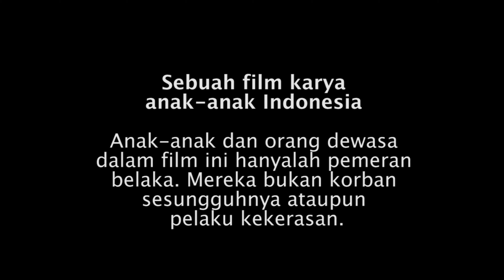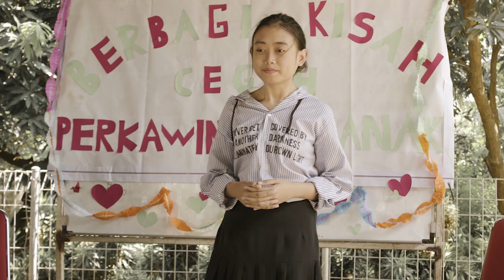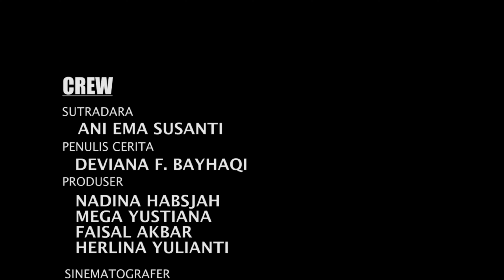SARI | FILM PENDEK PENGHAPUSAN KEKERASAN TERHADAP ANAK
*Film Pendek ini dibuat untuk menjadi bahan diskusi kelompok anak mengenai isu-isu kekerasan terhadap anak yang belakangan sering terjadi, mulai dari bullying, kekerasan sexual, penelantaran anak, dan lain sebagainya. Wahana Visi Indonesia bersama Forum Anak Jakarta Utara & Jakarta Timur akan mengadakan roadshow dari kampung ke kampung memutar film ini untuk menyuarakan kampanye Penghapusan Kekerasan Terhadap Anak

Sinopsis :
Percintaan remaja membuat Sari terpaksa menikah karena dikiranya itulah jalan terbaik untuk menyelesaikan masalah. Tapi siapa sangka, keputusan pernikahan tersebut justru membuatnya semakin jauh dari cita-cita...

"Sari" adalah 1 dari 6 Film Pendek bertema Penghapusan Kekerasan Terhadap Anak (PKTA) yang dibuat oleh anak-anak dari Forum Anak Jakarta Timur & Forum Anak Jakarta Utara (Jakaringan Cinema). Dari awal hingga akhir film pendek ini digarap langsung oleh anak-anak berdasarkan isu-isu kekerasan yang terjadi di daerah mereka. Dengan dampingan Wahana Visi Indonesia, Sutradara Nadina Habsjah dan Produser Ani Ema Susanti, akhirnya proyek 6 Film Pendek PKTA ini bisa selesai dan ditayangkan di khalayak luas. Harapannya, film ini bisa menjadi bahan diskusi untuk anak-anak, orang tua, guru dan pihak-pihak lainnya agar bisa menghentikan dan mencegah kasus-kasus kekerasan terhadap anak.